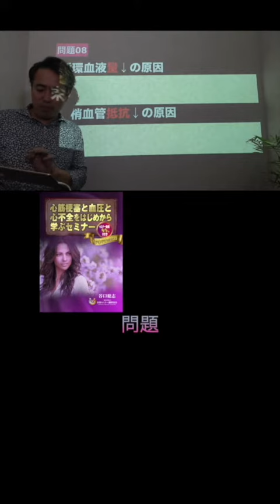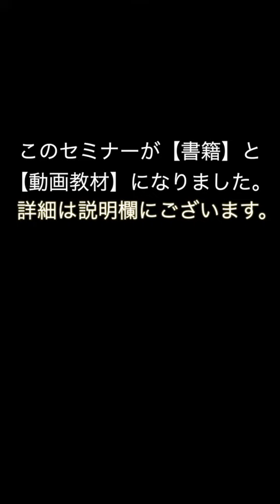【1分セミナー】循環血液量、末梢血管抵抗が下がった時の治療法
⭐️心筋梗塞と血圧と心不全がはじめからわかるセミナー

相談件数150件突破！「この波形なに？」と不安になったときに、いつでも相談できるLINEコミュニティ。あなたからの相談に谷口総志が直接動画で返信しています。

☑️動画教材で学ぶ
心電図 /不整脈 /心不全 /フォレスター分類 /バイタルサイン/心エコー/レントゲン/PSVT/致死性不整脈/出版/プレゼンテーション
これ全部学べます。マナビツクセ

・心電図の相談動画まとめ

1974年12月31日生まれ、熊本在住3児の父

ここまでお読みいただいたあなたに【完全無料】のプレゼント
（1ヶ月見放題）12誘導心電図セミナー受け取りフォーム
（1ヶ月見放題）モニタ 心電図セミナー受け取りフォーム